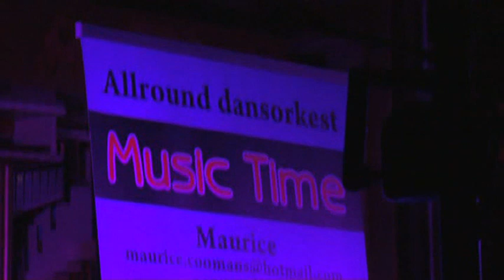danstent klessens rijkevorsel laatste zondag voor de zomerstop met orkestje music time 29 mei 2022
gezellige namiddag danstent klessens rijkevorsel met orkestje music time laatste zondag voor de zomerstop tot 4 september  2022